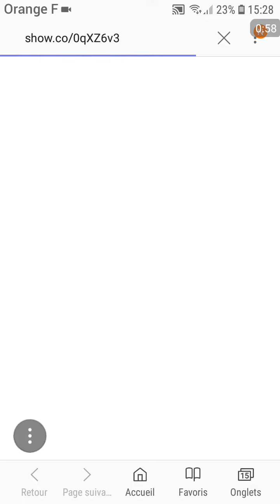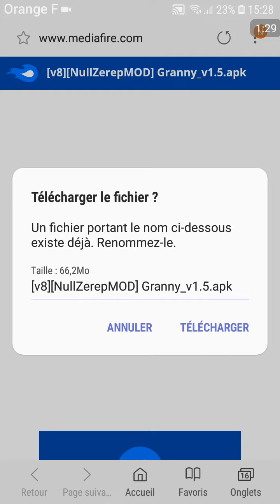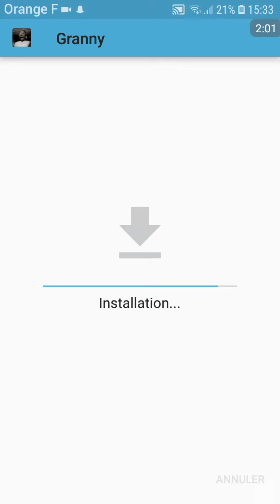TUTO COMMENT AVOIR LE MOD MENU GRANNY 1.5